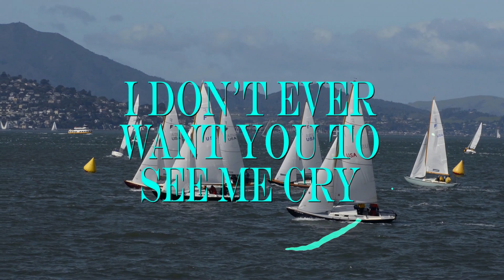Tears Are All I Know. Trance Worship with Boogie Saints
You love Tiesto Paul Oakenfold, BT Scribble you will love this.